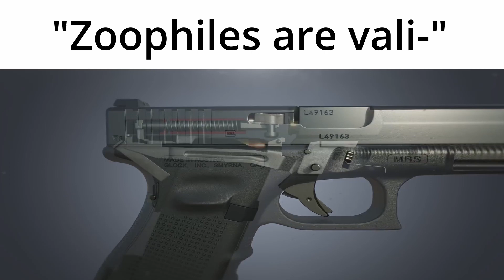Mississippi Queen gun meme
"Zoophiles are vali-"
For his neutral special, he wields a gun.